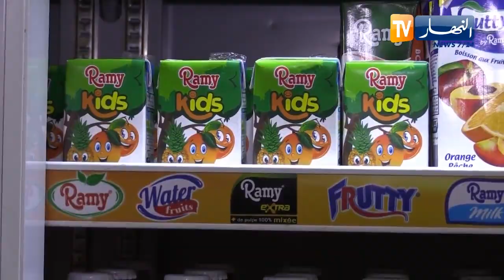مجمع رامي يروج لمشروب للطاقة وعصير للأطفال على هامش معرض الإنتاج الجزائري